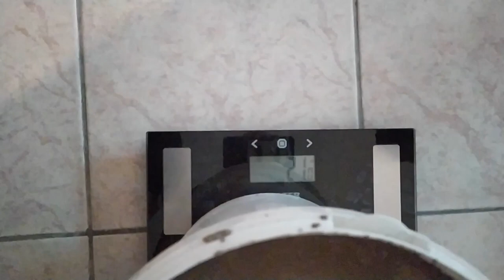ΠΩΣ ΝΑ ΦΤΊΑΞΕΙΣ ΑΛΤΗΡΕΣ 45KG ΜΕ ΤΣΙΜΕΝΤΟ CONCRETE DUMBELLS 45KG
Ένα νέο βίντεο με τη διαδικασία που ακολούθησα για να φτιάξω τους καινούριους μου αλτήρες και ποιό βαρύτερους απ' αυτούς που ήδη έχω.

Η διαδικασία είναι πολύ απλά αρκεί να έχεις 2-3 εργαλεία ( δράπανο χειρός, αναδευτήρα) και ούτε 20€ να διαθέσεις για τα υλικά τσιμέντο, σίδερο Φ30 καλιμπρέ και αμμοχάλικο και βέβαια όρεξη να ασχοληθείς!